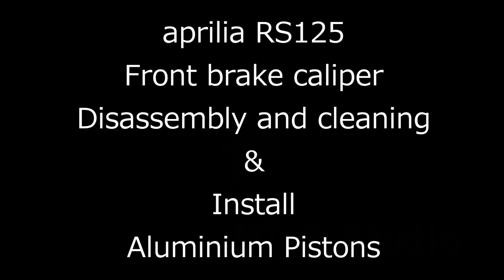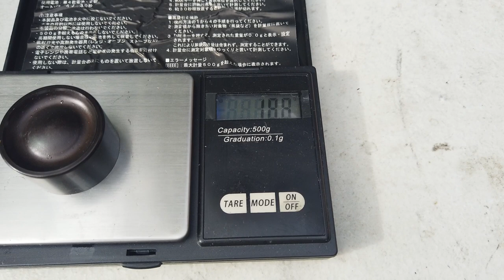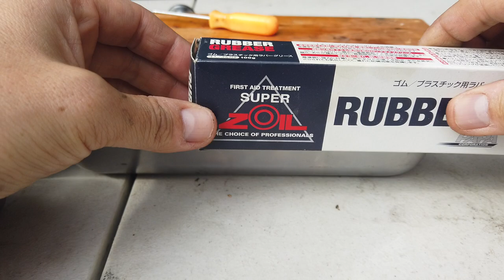aprilia RS125 Front brake caliper Disassembly and cleaning & Install Aluminium Pistons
aprilia RS125
Front brake caliper
Disassembly and cleaning & Instal Aluminium Pistons

Tutorial?